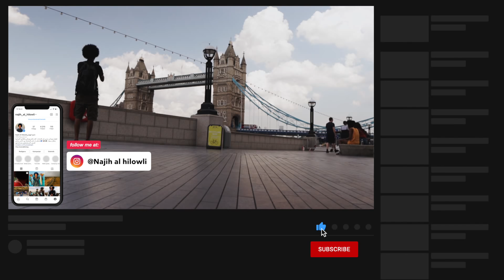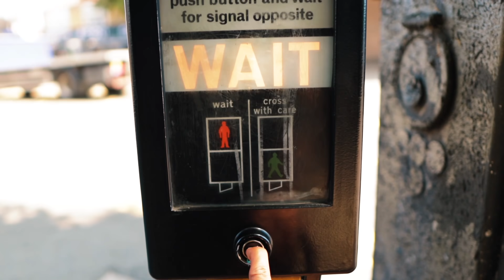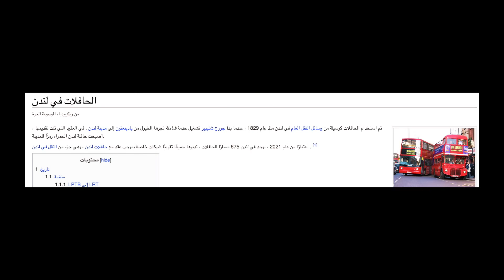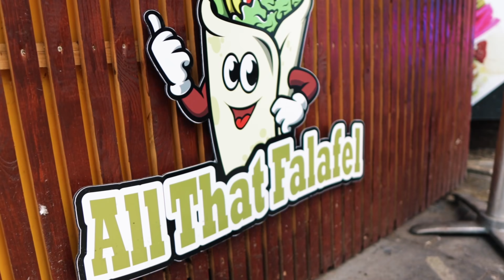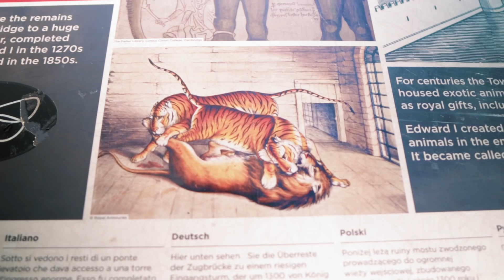يوم كامل في لندن بسبع دولارات فقط! صومالي ضايع في لندن 😨| A day in London with just $7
زرت ‏الأماكن السياحية في لندن ببلاش، كيف؟ | Cheap tourism in London
يوم كامل في لندن بسبع دولارات فقط! تفسحت ببلاش😨| A day in London with just $7

‏اليوم حبيت أزور لندن وأماكنها السياحية المعروفة جدا، ‏وحبيت أتحدى نفسي إني أزور كل الأماكن السياحية في لندن ببلاش، ‏هل تعتقدون إني نجحت في هذا التحدي، ‏تحدي كان ممتع جدا في مدينة تعتبر من أغلى المدن في العالم.

‏أتمنى يكون عجبكم فيديو اليوم مشكورين على دعمكم المستمر.
لدعم القناة ماديا عبر الباي بال

عدة التصويت اللي استخدمها :

الكاميرا الرئسية canon m6 Mark 2
الكاميرا الثانوية:
GoPro hero 9
اللابتوب اللي امنتج عليه MacBook Pro
اروع درون بجودة 4K
مكرفون الفويس اوفر blue yeti
فأرة الكمبيوتر للمنتاج (الافضل)
اسرع ذاكرة خارجية للمنتاج
ذاكرة خارجية ارخص
شاشة كمبيوتر للمنتاج بجودة جيدة
ذاكرة سريعة للكاميرات
فلتر للكاميرا
إضاءة جيب رخيصة
المكرفون الرئيسي
المكرفون الثانوي
حامل الكاميرا الرئيسي
حامل الكاميرا الثانوي
حامل كاميرا الاكشن